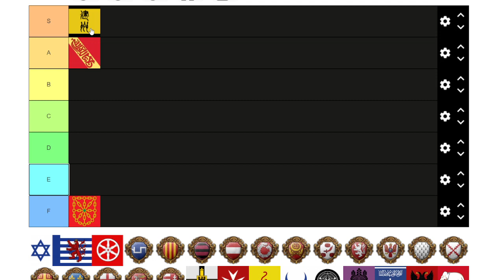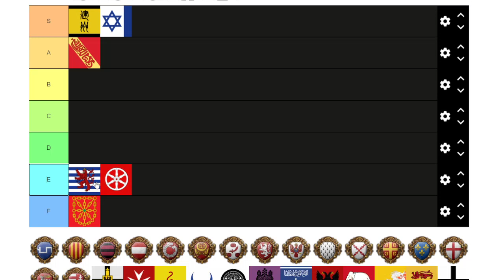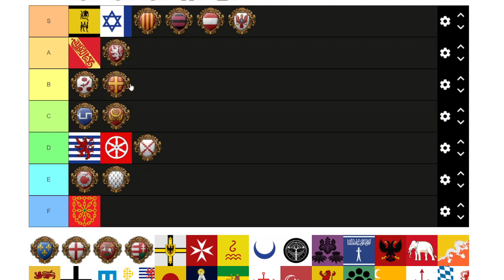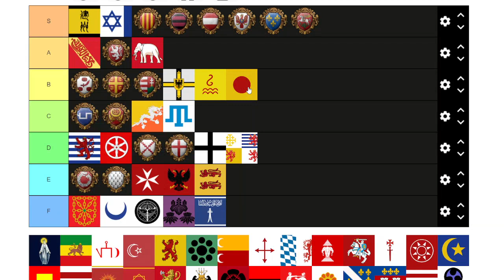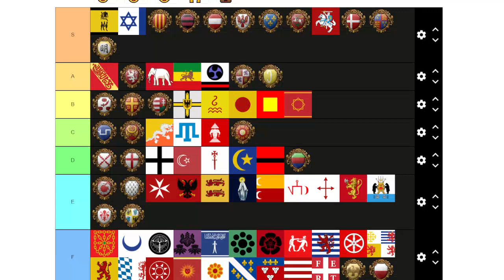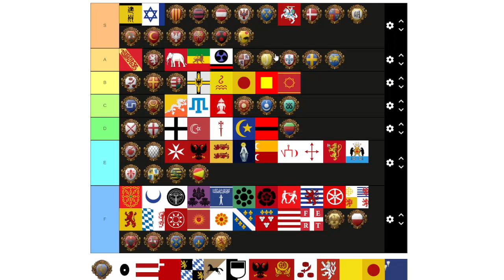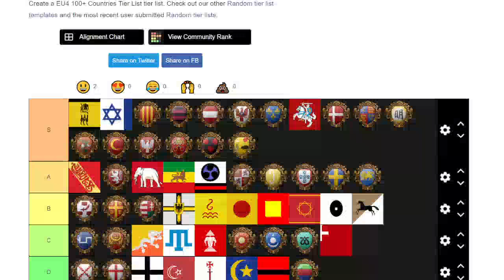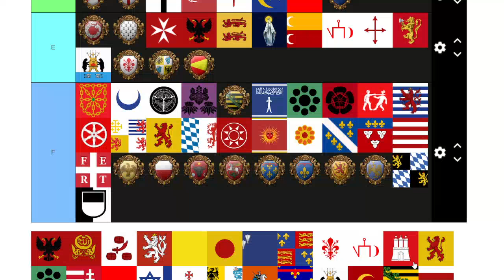EU4 Nation Tier List